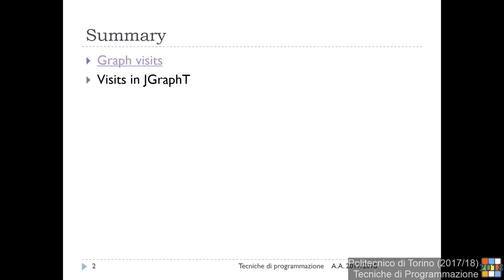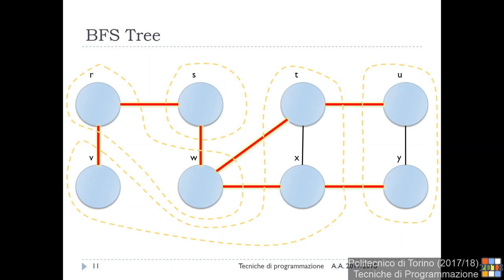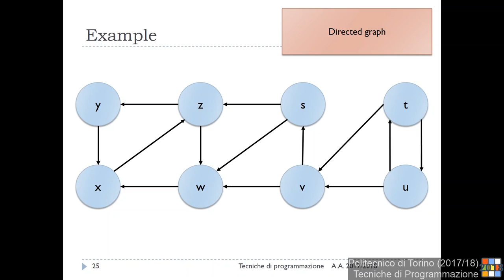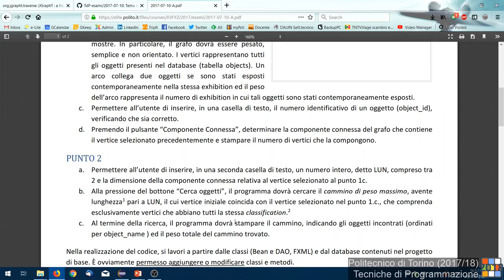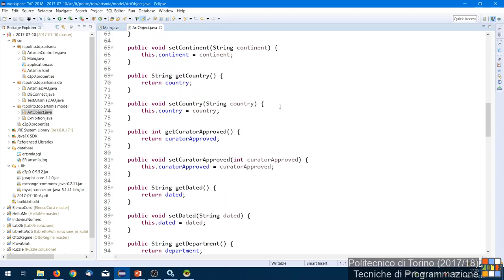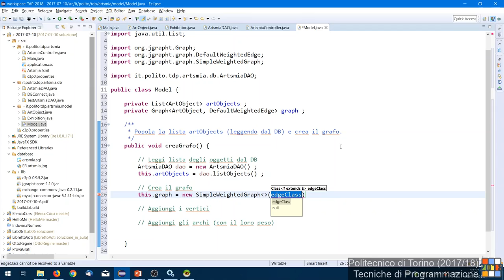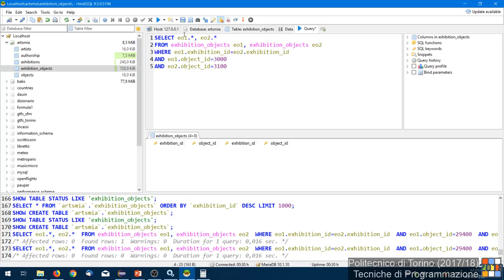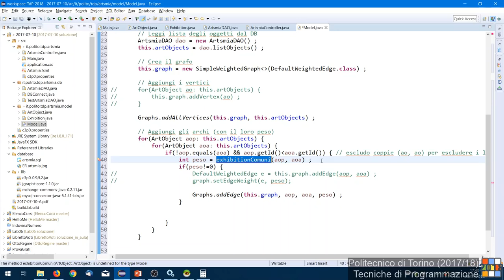TdP-2018-L22: Visite nei grafi. Esercizio (esame 2017-07-10)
Lezione 22 del 08/05/2018: Visite nei grafi. Esercizio (esame 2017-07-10).